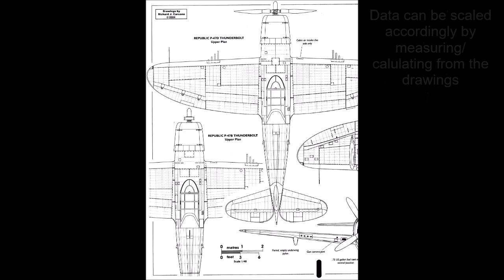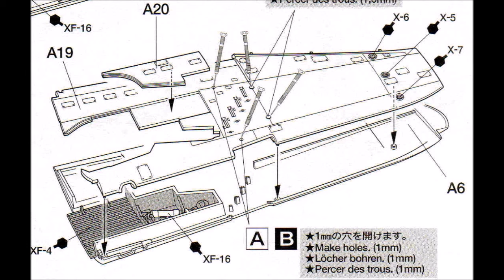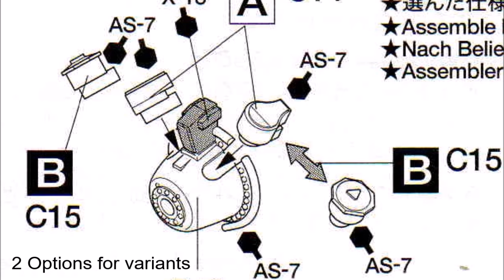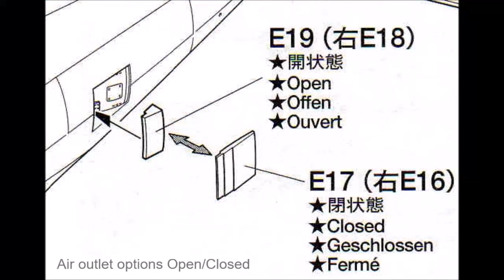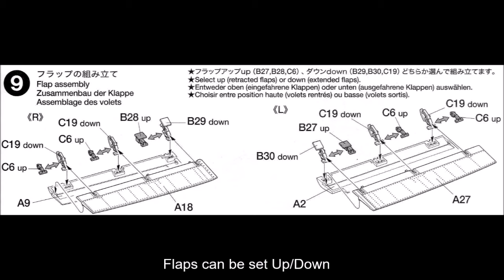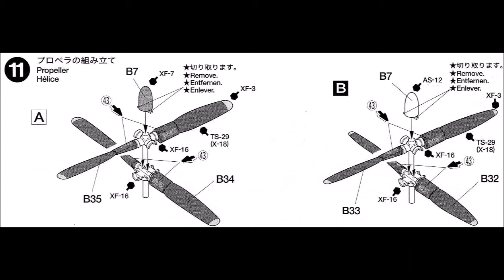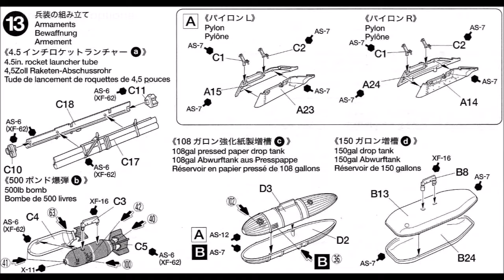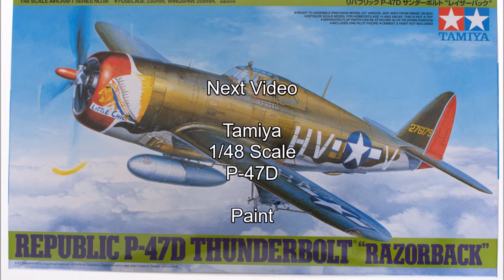Tamiya 1/48 Scale Republic P-47D Thunderbolt "Razorback" Assembly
Episode 2 of the 3 part video showing the assembly of Tamiya's 1/48 scale Republic P-47D

See the assembly of all the major components making up the airframe and landing gear as well as control surfaces & weapons

The Inner Nerd

              Audiomachine
Paints: Tamiya Acrylics (X & XF)